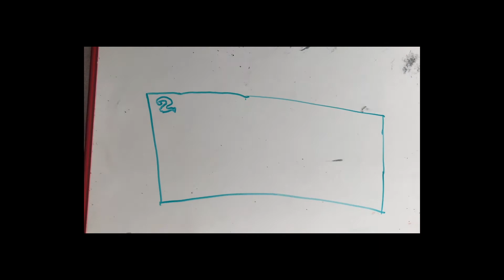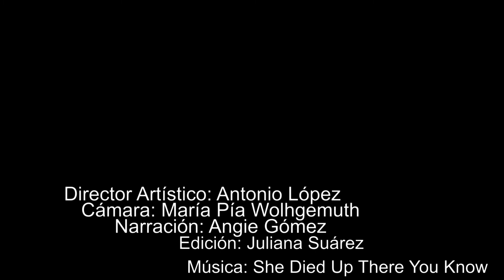11-S || 5 Datos que seguro usted ignoraba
En DirectoBogotá le contamos 5 datos curiosos sobre los atentados que cambiaron la política internacional y empezaron la era de la Lucha contra el Terrorismo en el mundo